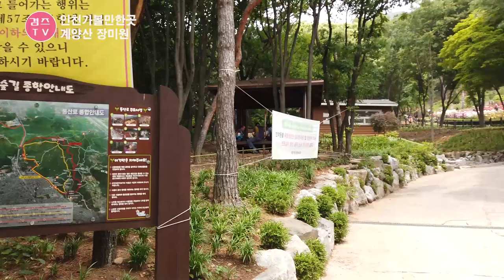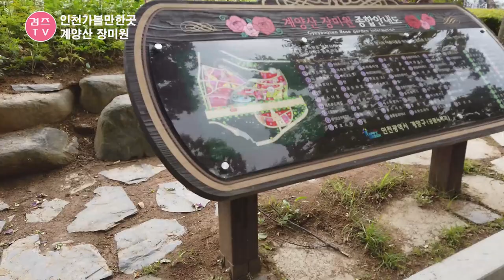인천 가볼만한곳 계양산 장미원 예쁜꽃 보러가세요~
지금 살짝 지고있는 장미를보니 아쉬운데요~
그래도 아직까지는 예쁜 장미를 볼수있어 다녀왔답니다.
주말이라 그런지 많은분들이 나들이를 나오셨더라구요.
주차공간이 협소해 차를 가지고오면 주차하기 힘든단점이지만
예쁜 장미를 볼수있다는거에 조금의 수고로움은 감수해야겠죠~~^^

주소 : 인천광역시 계양구 경명대로955번길 17

감사합니다.